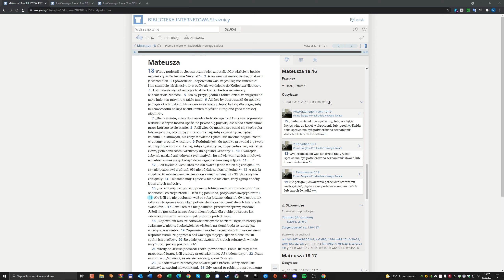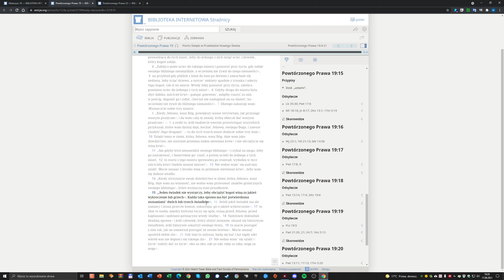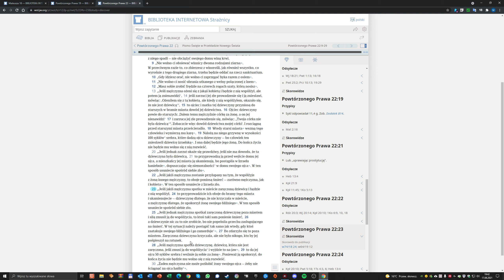Dlaczego reguła (zasada) 2 świadków jest niestosowalna we współczesnym świecie?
Podczas tworzenia powyższego filmu korzystano na prawach cytatu z:
Pismo święte w przekładzie Nowego Świata wydanie 2018 polskie:

Dodatkowo podaję źródło, stronę rządową komisji królewskiej Australii, gdzie przeprowadzono dochodzenie i stwierdzono proceder wieloletniego niezgłaszania odpowiednim służbom przypadków nadużyć seksualnych w tamtejszych zborach. Strona jest autoryzowana (domena gov):